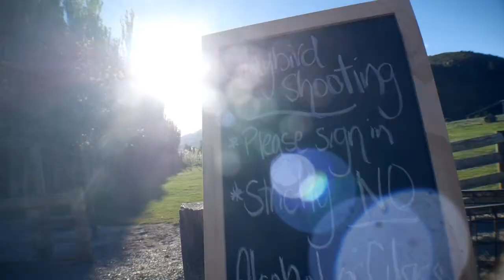Criffel Station Woolshed